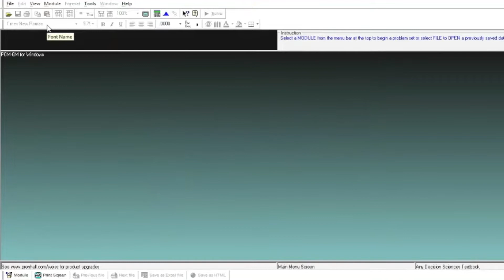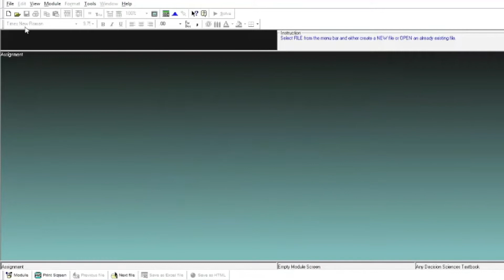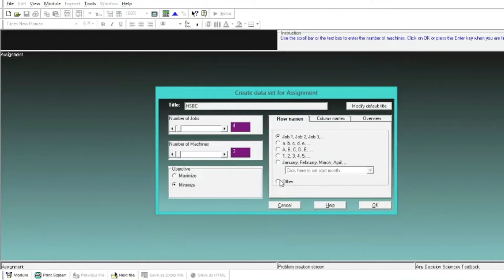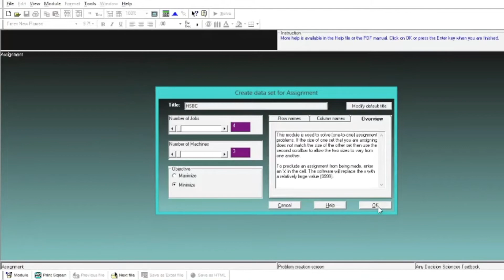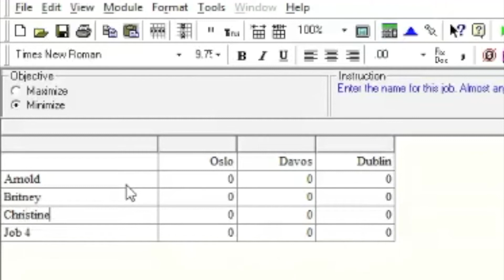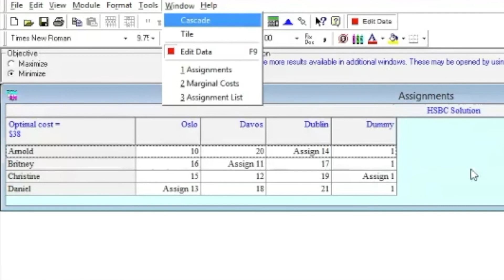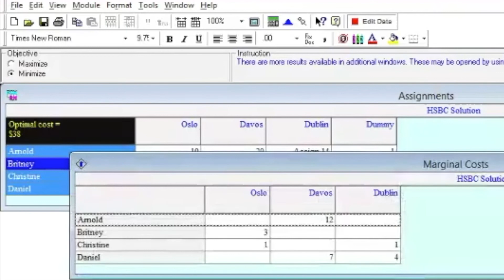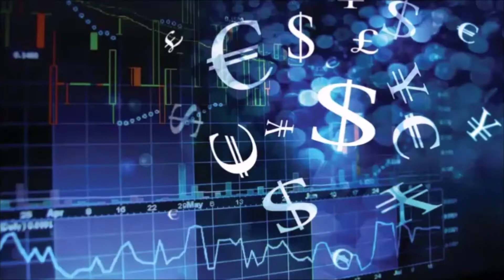ASSIGNMENT MODEL POM QM Method | Lecture Series #27 | Operations Research | EASILY EXPLAINED!!! 📊💻📈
0:00 Teaser
0:30 Intro
0:38 Assignment Model POM-QM Method Application
9:18 Outro